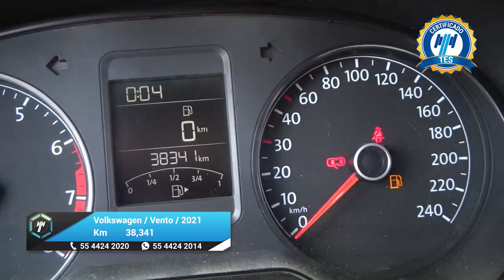Volkswagen / Vento / 2021 - 25104